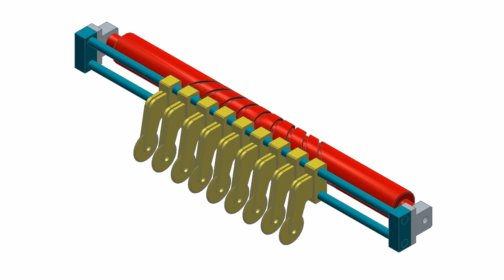Adjustable Pitch Mechanisme | Variable Pitch Mechanisme